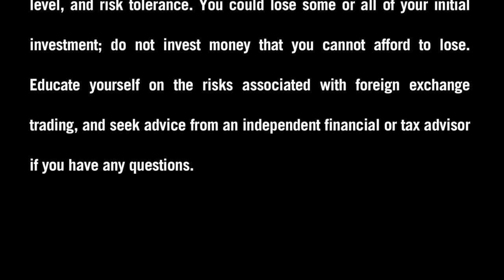FXDD - A Week Ahead in the Forex Market 11/11/12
William Lawless, Director of Retail Sales at FXDD, takes a closer look at the key events on this week's economic calendar. Which events may shake up the Forex currency market and result in price swings between November 11 and November 16? Watch and find out.